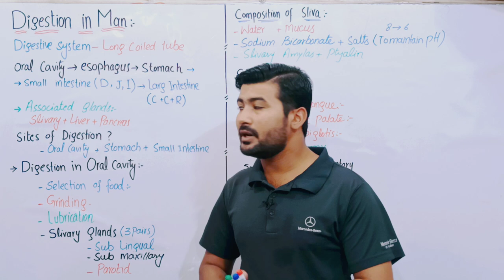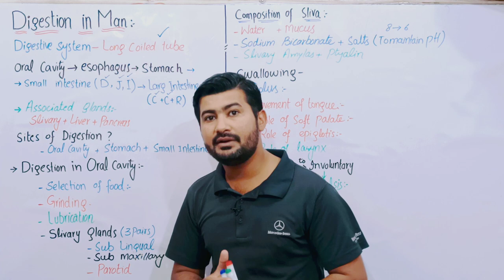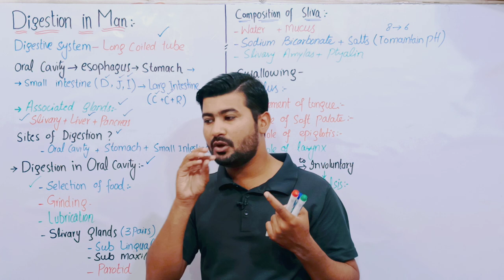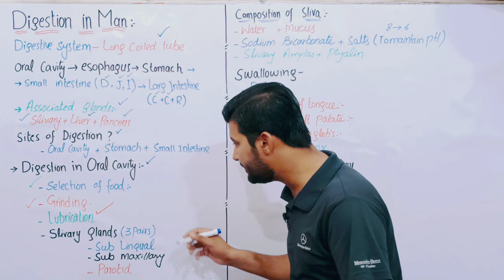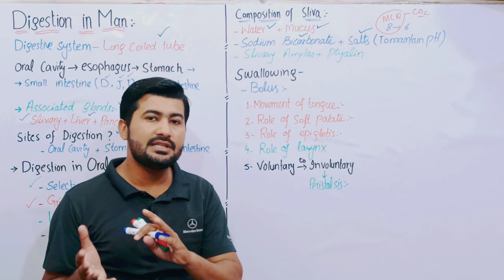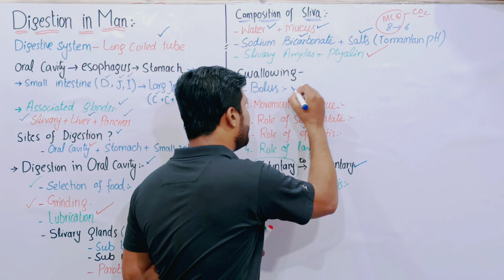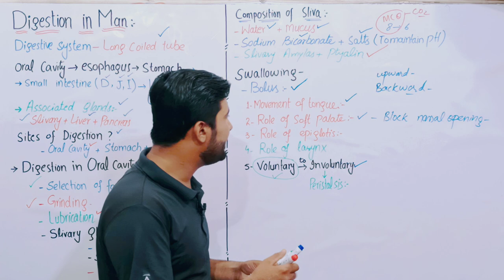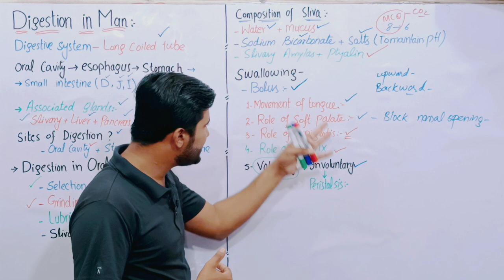Digestion in man | Oral cavity and Swallowing | Parts of Digestive system For Fsc and MDCAT